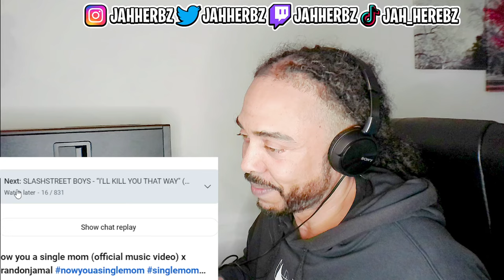LOLOL!!!! Brandon Jamal - Now You A Single Mom - (official music video) [FIRST TIME UK REACTION]